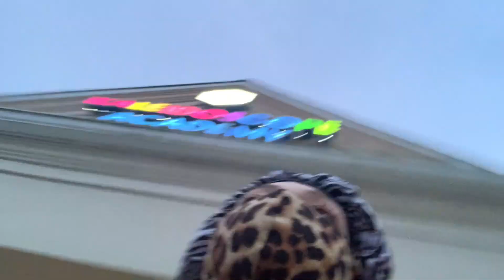6am Get Ready With Me to Work at Amazon! | Single Working Mom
Hey guyssss ,

S N A P C H A T :
Conceited.Jayda